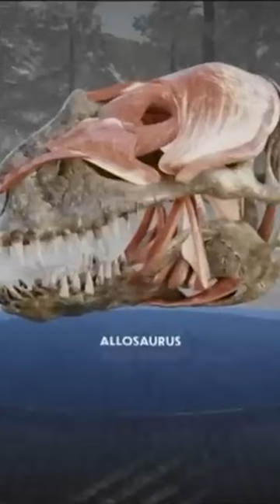New Dinosaur Documentary FAILED the fact check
This is just in the first half of the episode.

Dinosaur with Stephen Fry Episode 1